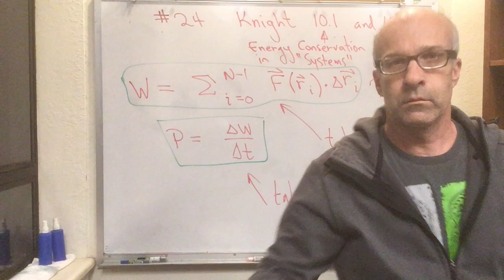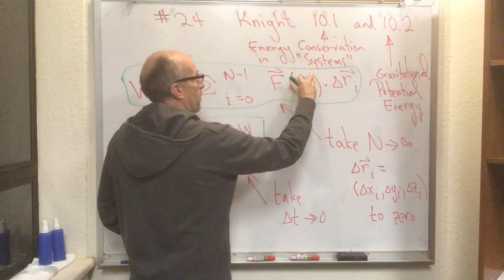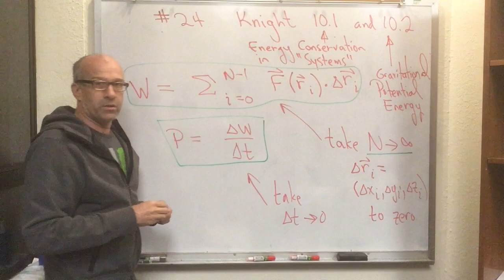Phys001-17F-L24a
Physics 1, Fall 2017, Mini-Lecture 24a The full listing of Fall 2017 flipped lectures is